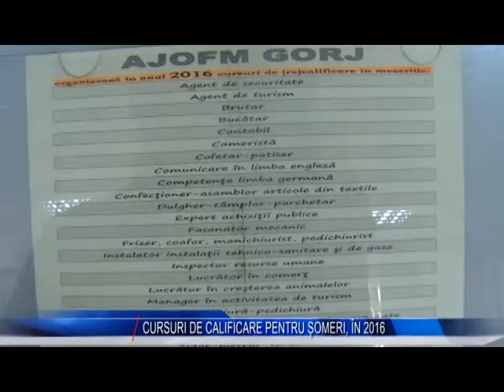CURSURI DE CALIFICARE PENTRU SOMERI IN 2016